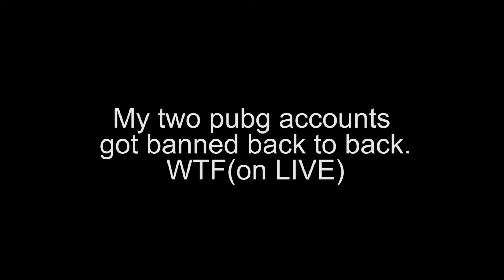Back 2 Back two Accounts Banned :(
I was just streaming my regular gameplay.Suddenly I was blocked. After I logged into another account, and result was same. what the hell was that :(